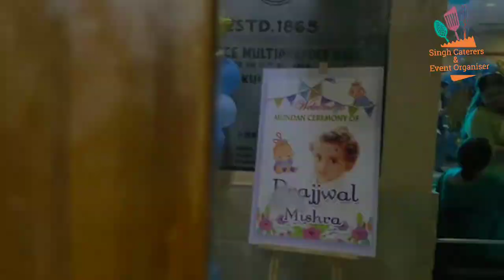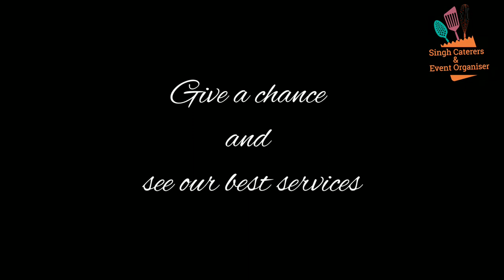Mundan Ceremony party at Bankipore club, Patna, Bihar.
With an experience of more than 17 years. Singh Caterers & Event Organiser have organised and managed more than 200 Events, Successfully.

This company believes in "Atithi Devo Bhawa" which means the guests are god. We always prioritize quality over anything. The comfort of guests, their leisure, satisfaction are all which matter to us.
We have Different experienced departments such as Catering, Decoration, Tent, Photography, Music, Entertainment etc.

In "Catering department" we offer services such as Catering, Cooking, Servicing and Utensils for rent.
In "Decoration Department" we offer services such as Stage decoration, Tent Decoration, Passage, etc.
In same way we provide services such as pre-Wedding photography, Drone Shoot, Crane Shoot, DSLR shoots in "Photography Department".

It does not matter what is your budget our team will organise and manage your whole event or even any particular department.